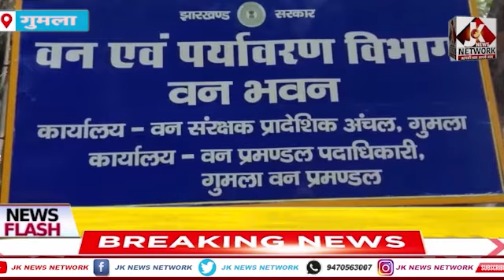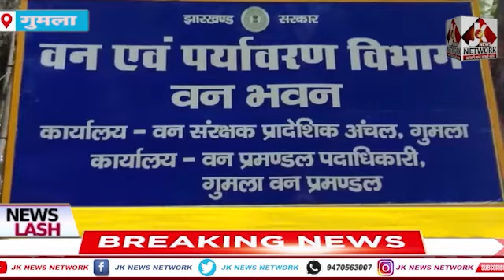gumla || लकड़ी माफियाओं का राज वनों की कटाई लगातार जारी अधिकारी है || JK NEWS NETWORK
produced by : JK NEWS NETWORK
Editor :  Neha kumari
Artist : Shahin ali